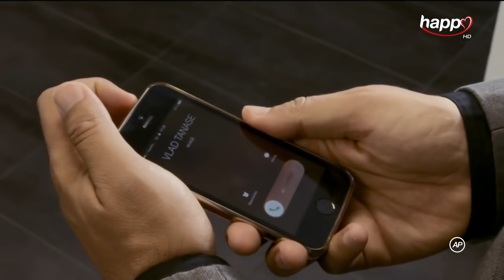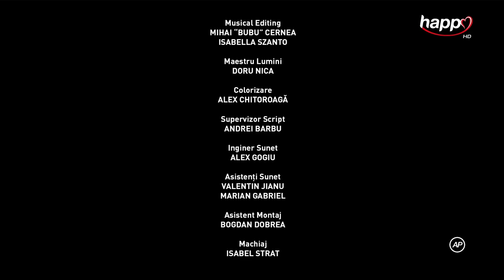O grămadă de caramele (Păcatul) - Episodul 6 (HD)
Urmărește episodul 6 integral din serialul „O grămadă de caramele", partea a doua - Păcatul.

Mini-seria “Păcatul” este creată de Ruxandra Ion și Simona Macovei (scenarist pentru “Regina”, “Inimă de Țigan”, “Pariu cu Viața”), iar regia este semnată Ruxandra Ion si Radu Grigore (“La Bloc”, “Arestat la Domiciliu”, “Îngerașii”, “Pariu cu Viața”).

„O grămadă de caramele" continuă povestea iSerialelor "Când mama nu-i acasă" și "Șase clipe fără ea". Personajele deja îndrăgite de fani pornesc într-o nouă aventură și chiar într-o nouă viață. Deviza Mirunei Șerban (eroina primei serii) este "Vreau o viață nouă și de restu’ caramele".

 "O grămadă de caramele" este un serial românesc, original, care adună povești extraordinare trăite de oameni obișnuiți și interpretate de mari actori.

 „Păcatul” conține opt episoade, fiecare cu o durată de o oră comercială, difuzate în premieră pe TV Happy Channel si apoi în media digitale.